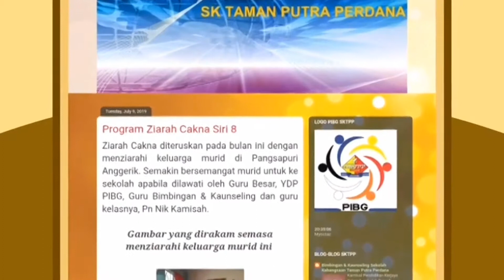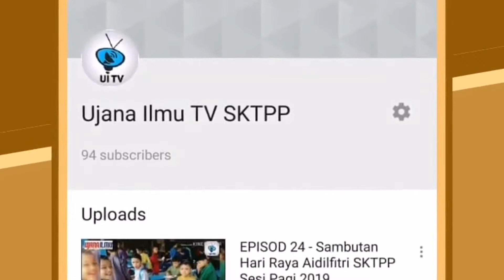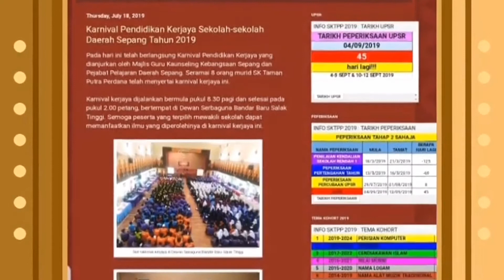MENU & MEDIA SOSIAL x264